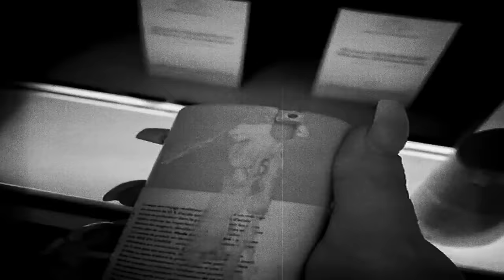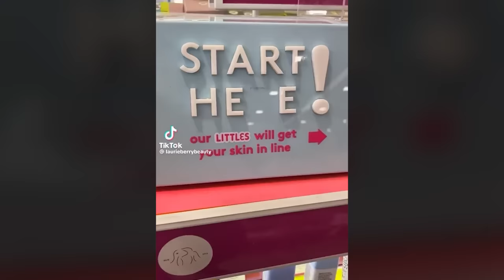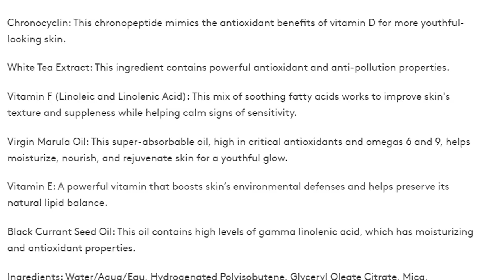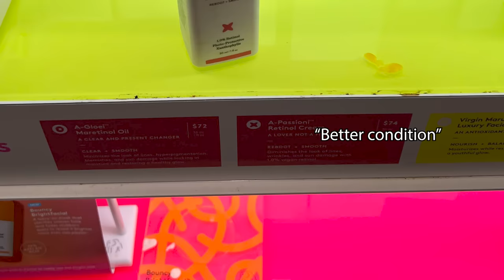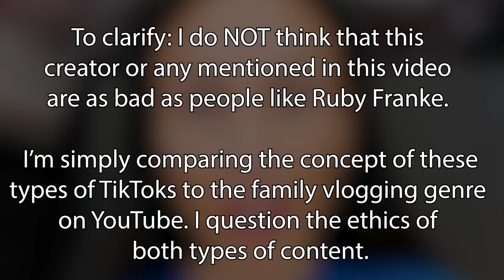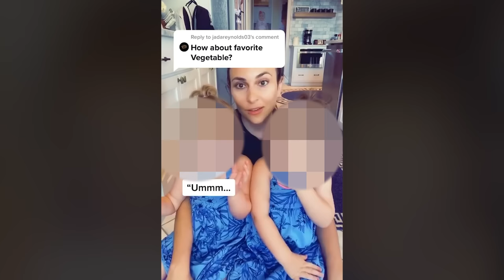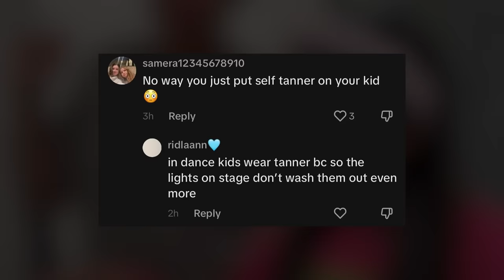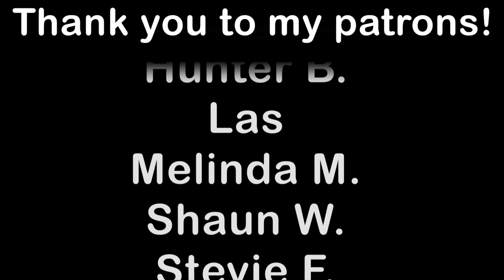The Truth About Sephora Kids (TikTok Moms Making it Worse)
The truth about Sephora kids is darker than you think. You might have heard about the ten year olds raiding your local Sephora and Ulta stores, but today we will go down a rabbit hole showing how we have gotten to this point. Also, some of the shoppers don't even have an age in the double digits...

Chapters:
0:00 - The truth about the "Sephora Kids"
3:15 - The new obsession with Sephora and skincare brands
23:16 - Investigating the Sephora displays
27:13 - The hatred of tweens
34:20 -The new breed of "Family Vloggers" (It's even worse)
54:43 - The dangers of being a "Gen Alpha Influencer"
57:24 - Is there a solution?